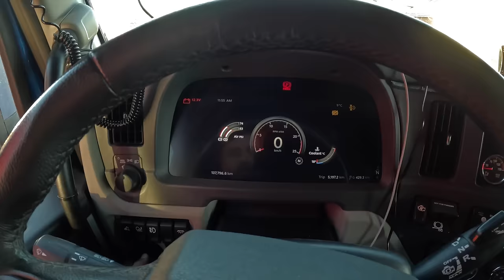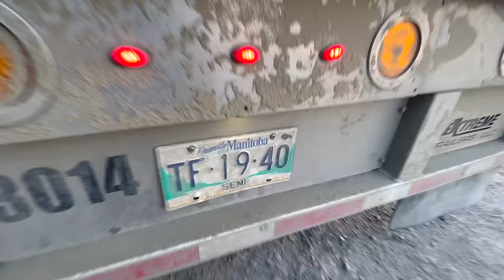first time Driving Oversize Load in Canada & Big Mistake krdi 🤯 | Truck Driver